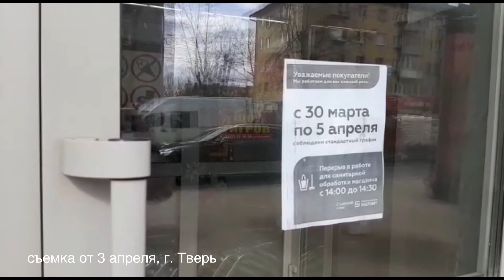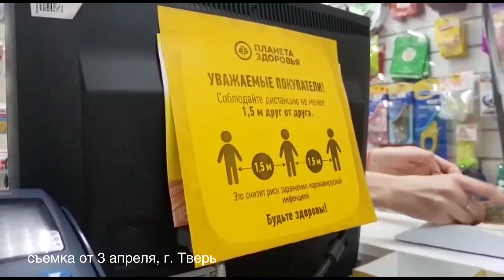Карантин в Твери: имбирь за 50 000, добровольная самоизоляция, где правда, а где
СолнТВ в самоизоляции. Наш оператор Олег Макаров из Твери рассказал о ситуации и делится своим лайфхаком, как не заболеть